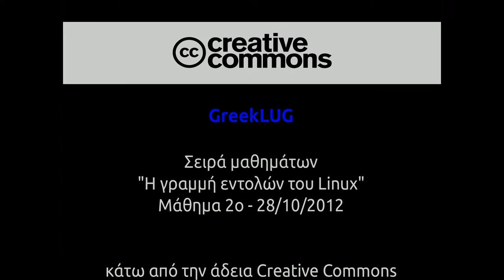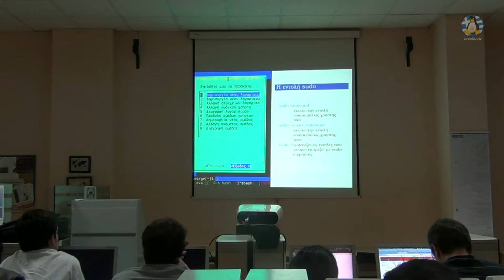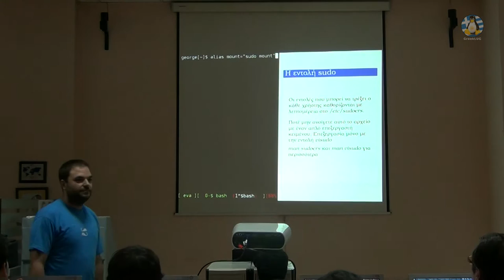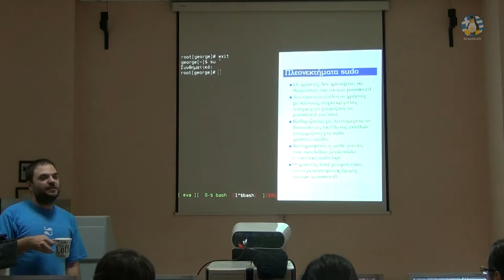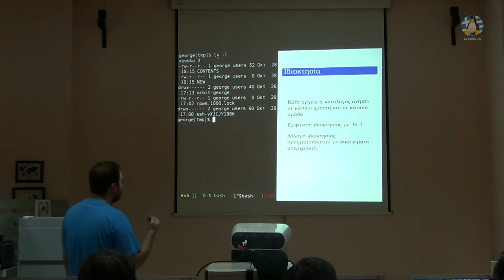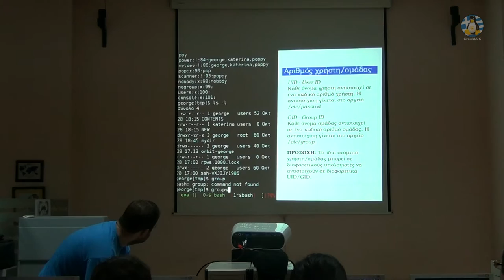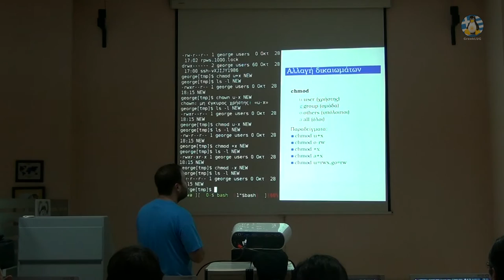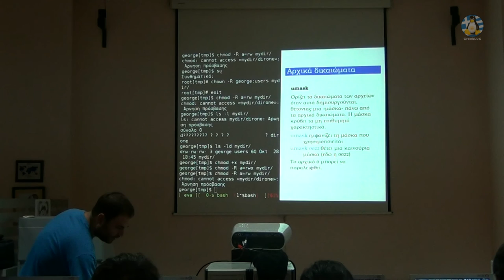2ο Μάθημα της σειράς μαθημάτων "Η γραμμή εντολών Linux" - 28/10/2012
Βίντεο του 2ου μαθήματος της σειράς μαθημάτων "Η γραμμή εντολών Linux", στις 28/10/2012, από τον Βλαχάβα Γεώργιο.

Video of the second lesson of the course "The Linux command line", on 28/10/2012, from Vlahavas George.